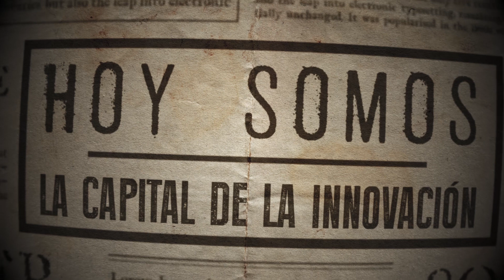Jalisco Informa: Innovación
En los últimos 5 años se han instalado más de 1,200 empresas del sector tecnológico en el estado.
Las exportaciones de alta tecnología llegaron a 116 mmdd, más del doble que en el año 2012.
En Jalisco desarrollamos el talento del futuro con la escuela para niños genio. Somos el segundo generador de patentes en México.
Hoy somo la Capital de Innovación.